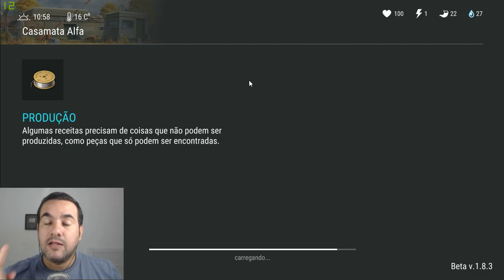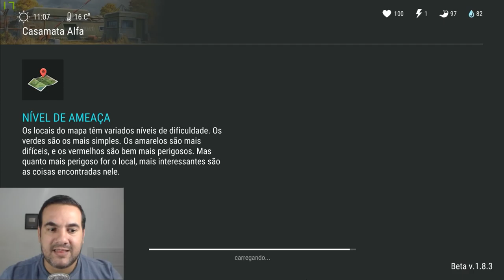INVADINDO O BUNKER ALFA E ARRANCANDO CABEÇA DO FRENÉTICO - LAST DAY ON EATH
PROGRAMAS QUE USO EM MEUS VÍDEOS :

PIXEL LAB
PS TOUCH
KINE MASTER
POWERDIRECTOR
AZ SCREEN RECORDER PRO
SCR